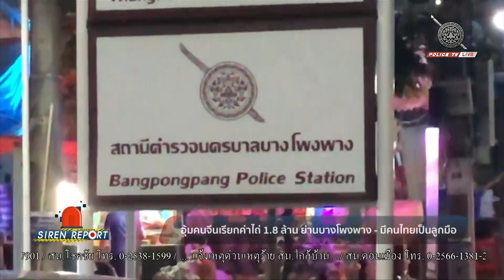อุ้มคนจีนเรียกค่าไถ่ 1.8 ล้าน ย่านบางโพงพาง - มีคนไทยเป็นลูกมือ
เกิดเหตุอุ้มชาวจีนรีดเงินอีกคดี ตำรวจช่วยเหลือผู้เสียหายชาวจีนได้ที่โรงแรมย่านบางโพงพาง พร้อมจับผู้ก่อเหตุได้ 3 คนเป็นชาวไทย 2 คนและชาวจีน 1 คน เบื้องต้นตำรวจมีข้อมูลกลุ่มผู้ก่อเหตุทั้งหมด 14 คน